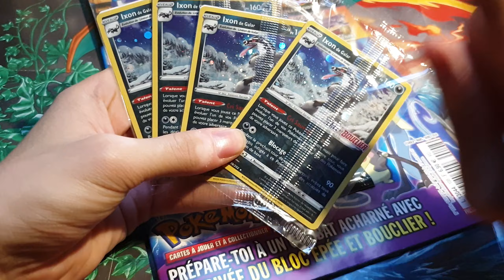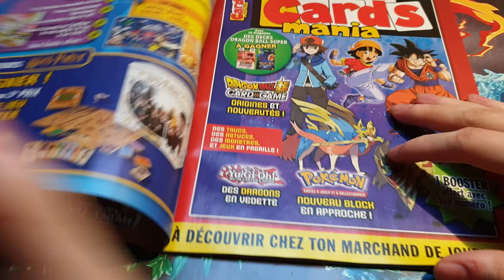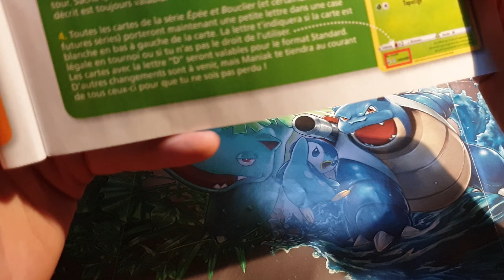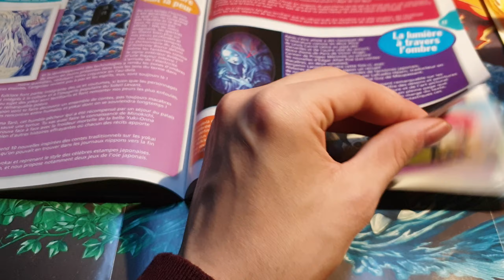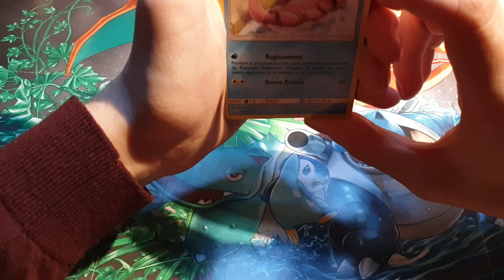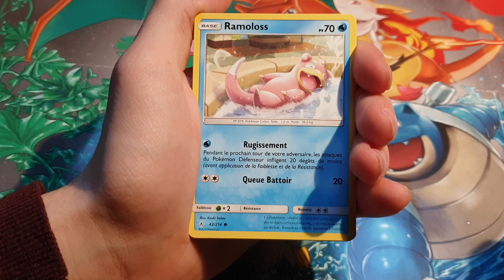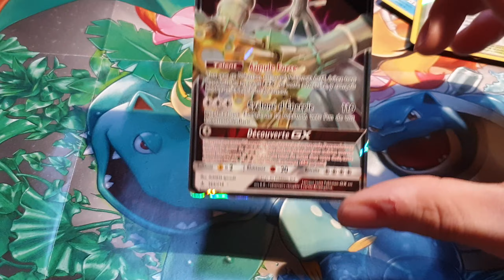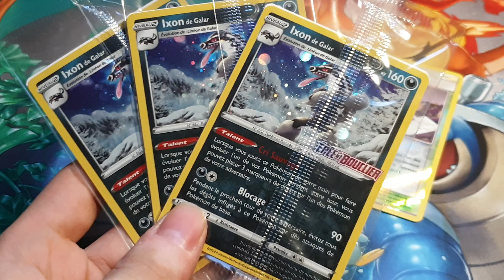[POKÉ-MAG #18] OUVERTURE D'UN BOOSTER ALLIANCE INFAILLIBLE MANIAK - LA CHANCE EST DE RETOUR !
Aujourd'hui nouvelle vidéo, nouveau poké-mag avec cette fois-ci l'extension Alliance Infaillible, extension où l'on peut dénicher les fameux Dracaufeu et Reshiram GX ou encore mon petit lucario d'amour.

La chance était au rendez-vous de ce poké-mag contrairement à la précédente vidéo !